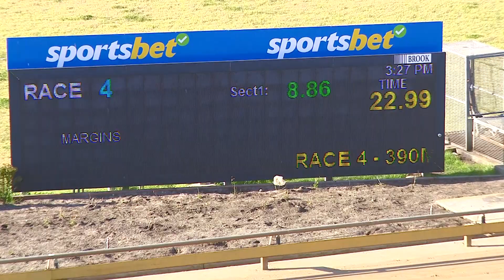WBL MON 05 AUG 24 R4